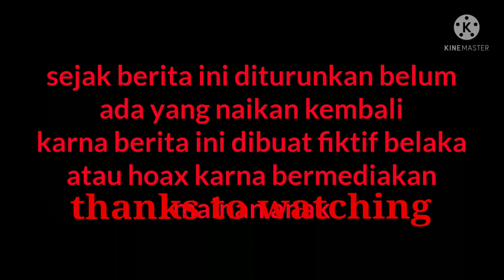detik detik jatuh nya helikopter#shorts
seconds my son's helicopter crashed ,this story is just a comedy story

title               ceremoniial prulude
artis             sir crubwoth
genre           klasik
mode           dramtis